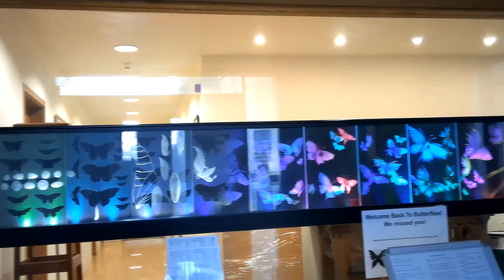Marchmont St Giles' Advent Calendar Day 5